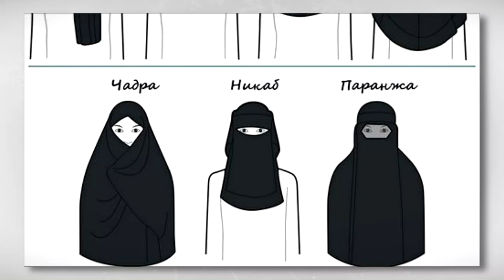В Совете по правам человека при президенте РФ предложили ввести запрет на ношение никабов для женщин